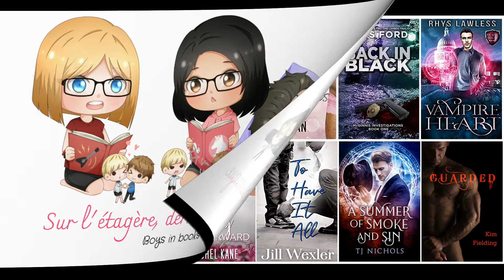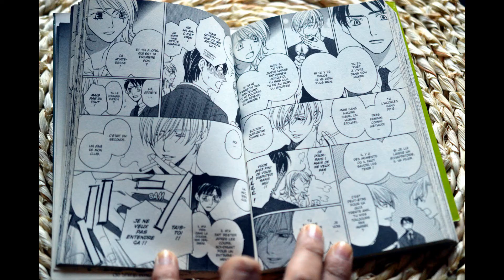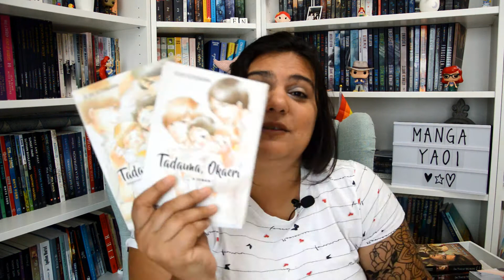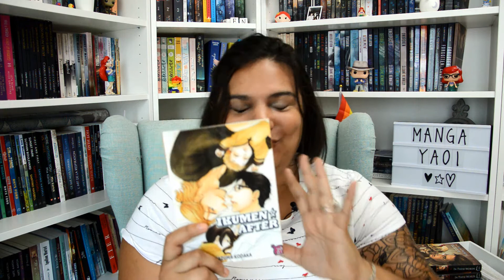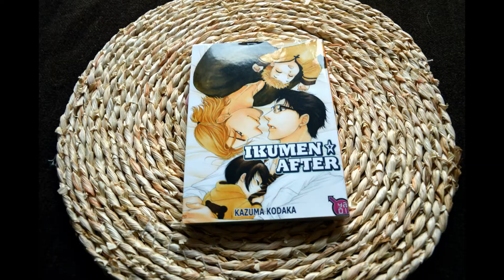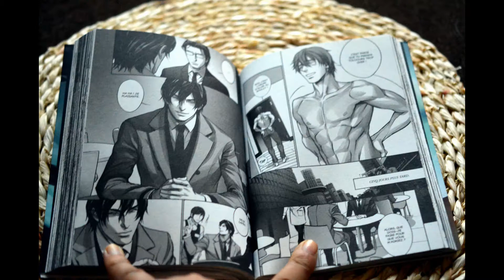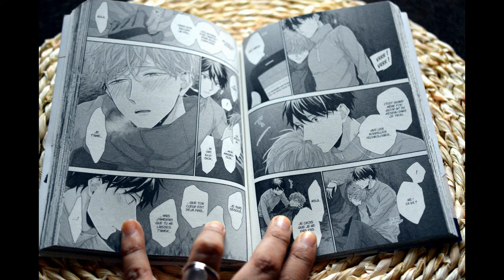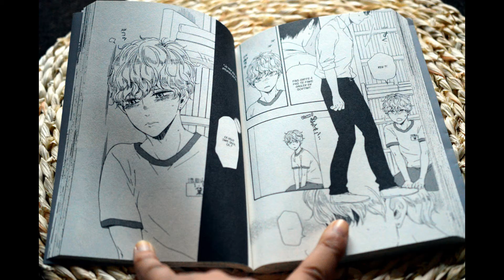Mes Yaoi Préférés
Les manga dont je parle dans cette vidéo :
-Le jeu du chat et de la souris de Setona Mizushiro
-Tadaima, Okaeri de ichi Ichikawa
-Ikumen After de Kazuma Kodaka
-In This Words de Guilt l Pleasure et Jun Togai Narcissus
-Le Fil du Destin de Yoshio Akira
-Tous les mangas de Kotetsuko Yamamoto

Catégorie
People et blogs
Licence
Licence YouTube standard
Catégorie